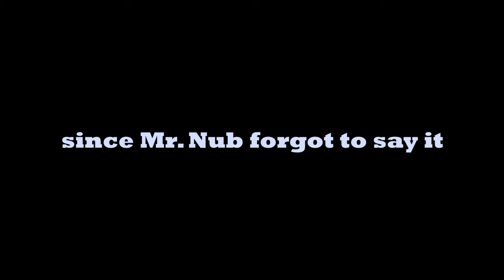nick all stars online servers in a nutshell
so i tried to record an actual video for nick all stars but there was literally no connection.
(sorry for the mic quality, i will alter it and make sure its better for the ACTUAL Leonardo video!)